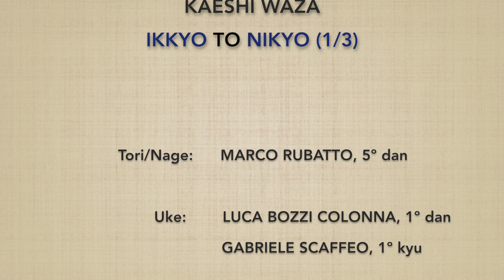Kaeshi waza: IKKYO (omote) vs NIKYO (omote) [1ºC] - Marco Rubatto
Sulla 1º possibilità di contro-tecnica (ichi geki no kaeshi) da "fendente frontale e applicazione del 1º principio" (shomenuchi dai ikkyo), forma frontale (omote waza), si esegue il 2º principio (nikyo), forma anteriore (omote waza)

On the 1st opportunity of reversing-technique (ichi geki no kaeshi) from "frontal strike and 1st principle application" (shomenuchi dai ikkyo), forward form (omote waza), is executed the 2nd principle (nikyo), forward form (omote waza)